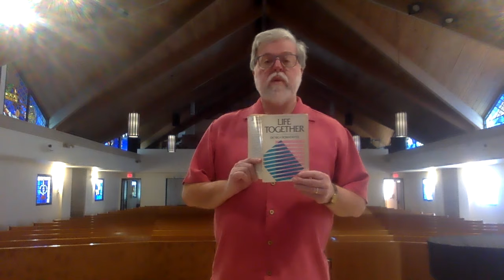PastorBliese TOT 10 20 20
Pastor Bliese - Takeout Tuesday - October 20, 2020